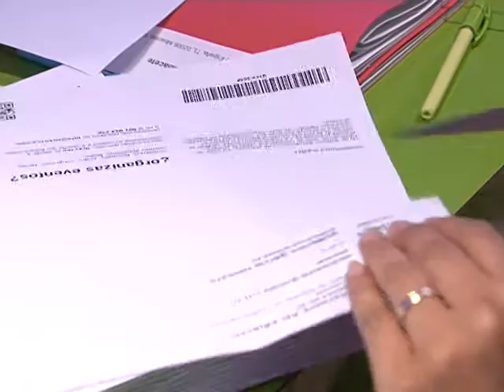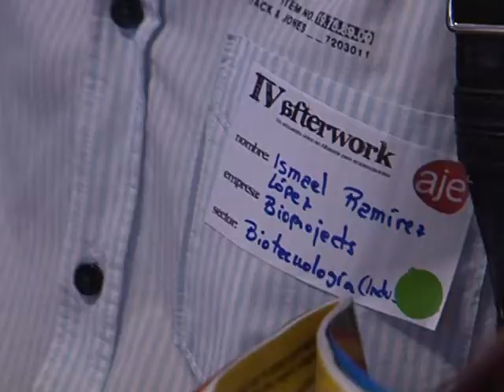IV encuentro AfterWork AJE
La Asociación de Jóvenes Empresarios de Albacete celebra su cuarto encuentro AfterWork. Se trata de un nuevo concepto de reuniones comerciales, fuera del horario de trabajo, para fomentar el intercambio comercial.